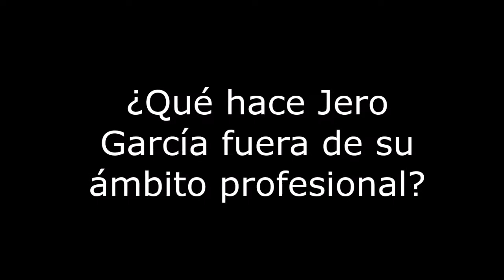Jero García en "La solapa de un libro: el lado humano de la lectura" | Foro de Foros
Jero García — Exboxeador profesional y fundador de la Fundación Jero García

Nacido y criado en el Carabanchel de finales de los setenta, la de Jero García, es una historia de superación personal. Habiendo crecido al lado de uno de los mercados de la droga más importantes del momento; y después de una adolescencia más o menos rebelde, Jero, apostó por el deporte para huir de las salidas que la delincuencia, el alcohol o la droga podían ofrecerle. Tras un expediente académico y un servicio militar obligatorio plagados de faltas por desacato a la autoridad, Jero García encontró en los deportes de contacto la canalización a tanta energía y una meta. Sin apoyos económicos, se costeaba sus entrenamientos limpiando cristales y repartiendo mercancía.

Trabajaba por la mañana, daba clases por la tarde y entrenaba de noche. Es cinturón negro de Full Contact, de Kick Boxing y de Thai Boxing. Padre por sorpresa a los veintidós años, persiste en su empeño y se proclama campeón de España de boxeo (1999), de Kickboxing (1999), de Full Contact (1998) y varias veces campeón de Madrid en diversas disciplinas. Se mantuvo sobre los cuadriláteros más de trece años, acumuló más de setenta combates, de los cuales doce fueron en boxeo profesional arrojando un récord de once victorias, cinco de ellas por knockout.

Sin dejar de lado ninguna de sus obligaciones, y como padre de familia, disputa competiciones internacionales que compagina con los trabajos que le permiten sacar adelante su casa, culminando su carrera con la disputa del Campeonato de la Unión Europea en Italia. Afianzado como deportista de élite, Jero García se asienta como entrenador de boxeo por cuenta ajena y comienza sus tareas con la infancia y la adolescencia a través de la Fundación Leandro Jiménez Garcés; lo que supuso el primer paso en su carrera como educador y orientador de niños, jóvenes y adolescentes. Una carrera que hoy acumula casi veinte años de experiencia, pero que realmente empezó mucho antes: al ver el trabajo que realizaba la Asociación COMA, subvencionada por la Concejalía de Carabanchel, dedicada a evitar la formación de guetos en barrios conflictivos. En diversas declaraciones Jero afirma querer devolver de alguna forma, la ayuda que COMA le brindó a él en su vida.

En la primera década de 2000 abre su propio gimnasio e inaugura su fundación de ayuda a la integración a través del deporte, becando y entrenando a niños en riesgo de exclusión o con problemas de conducta. En la Fundación Jero García, se conciencia a los niños y jóvenes de la importancia del estudio para practicar un deporte, se les inculcan valores de respeto y convivencia, se les aporta la posibilidad de sentir pertenencia a un grupo o equipo, se les intenta proporcionar un oficio a través del boxeo (muchos son hoy entrenadores titulados y se ganan la vida con ello) y se les transmite el amor por las artes escénicas. El actor Adrián Gordillo fue uno de los “chicos de Jero” y no solo fueron hombres, pues también de la Fundación proviene Miriam Gutiérrez, actual campeona de Europa de boxeo profesional y una de las principales activistas contra la violencia de género a la que no dudaron en dedicarle un episodio del aclamado programa Informe Robinson (La Reina, Movistar Plus, 2018). Hoy ella ejerce junto a Jero como ponente en los programas contra la violencia de la Fundación Jero García.

En esta entrevista nos habla de su lado más humano y nos cuenta cosas acerca de su libro "El boxeo es vida, vive duro".